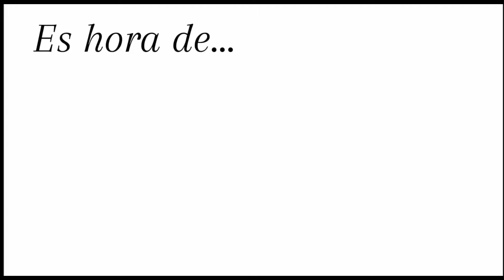Improvisando una historia xD/ Solarballs My Au/ Creditos al autor :v (no se si tenga YouTube)